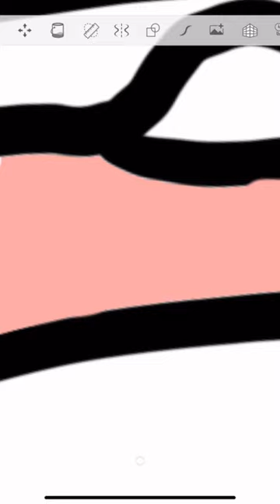Happy Bunny Lion Dance!